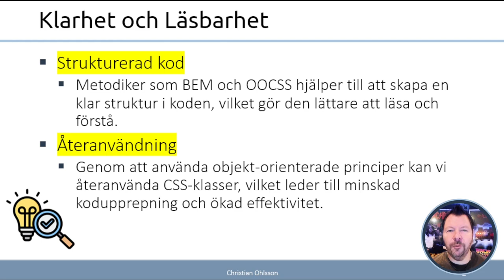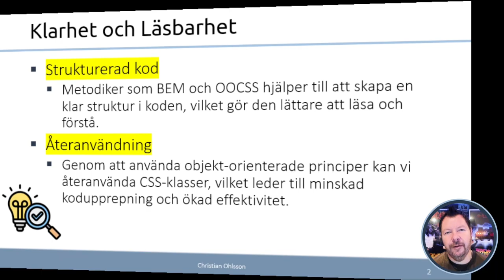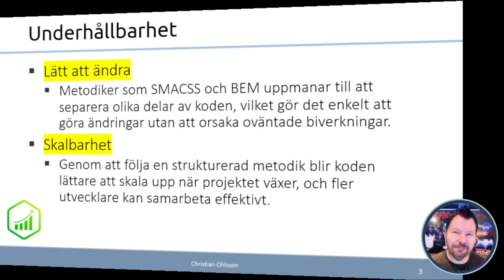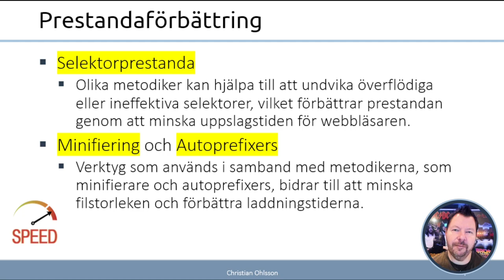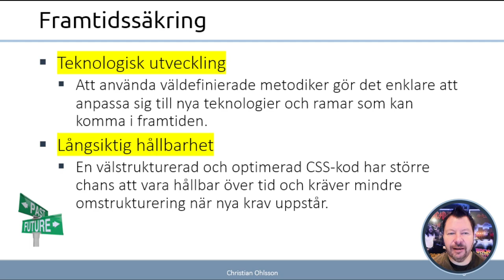AWH 2024 2.1 Introduktion till CSS optimering